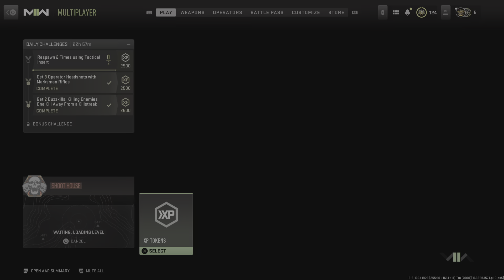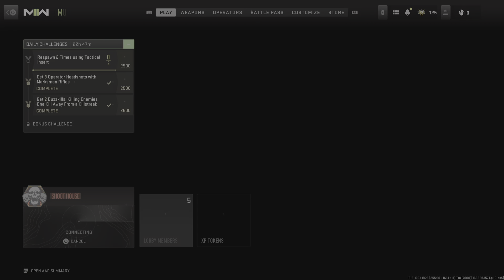Call of Duty: Modern Warfare II_20221129161254